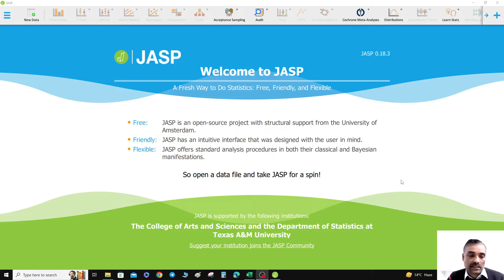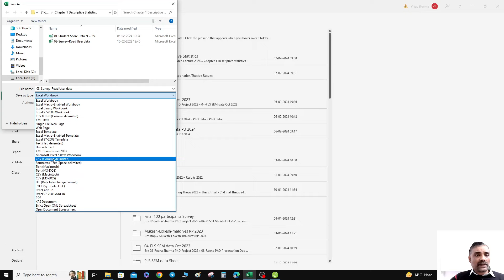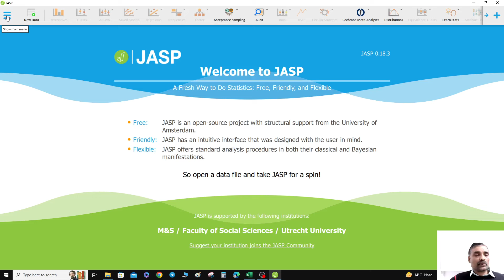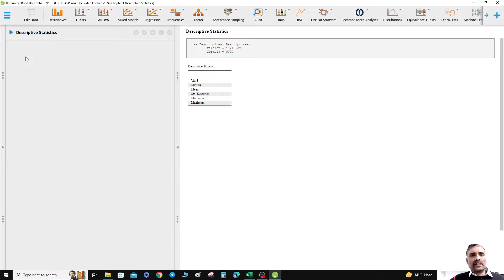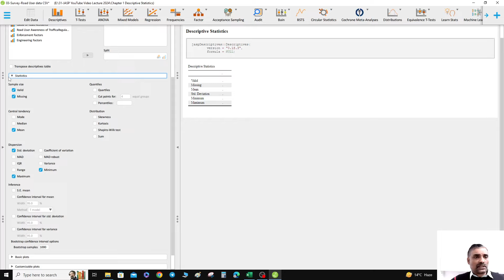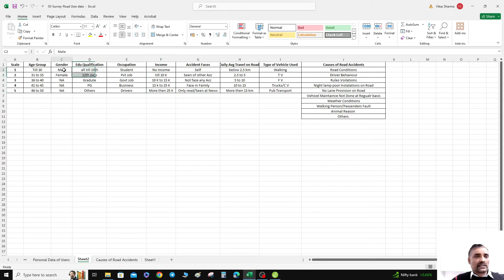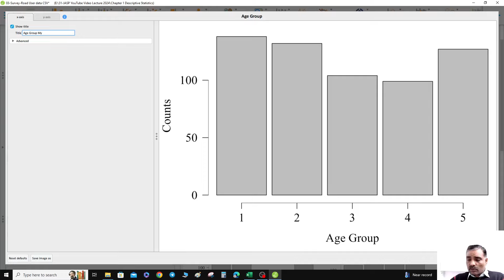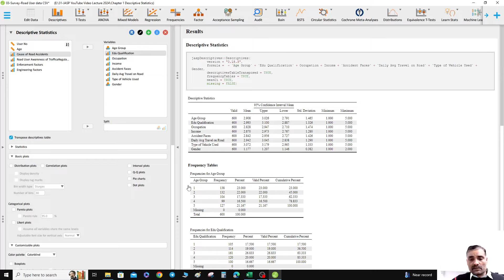Descriptive Statistical analysis using JASP for 600 participants Data for Road Accident Study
Comprehensive Analysis of Road Accidents Among 600 Individuals in Jaipur using JASP software (Part-I)

Introduction:
Welcome to our in-depth video presentation on the subject of road accidents in Jaipur, a pressing issue that affects countless lives each year. Jaipur, the iconic and bustling capital city of Rajasthan, is not only a tourist haven but also a hub for road traffic, which brings with it a considerable number of road accidents. The motivation behind this study is to shed light on the patterns and factors contributing to these incidents, with the ultimate aim of enhancing road safety. This video will cover our research methodology, key findings, and the significant implications these have for the residents of Jaipur and beyond.

Background Information:
Understanding road accidents in urban areas is crucial for developing effective safety measures and improving the quality of life for city dwellers. In India, road accidents constitute a major public health issue, with the National Crime Records Bureau reporting a staggering number of road traffic fatalities each year. In Jaipur, the situation is no less dire, with the city's expanding population and increasing number of vehicles contributing to congested roads and heightened accident risks. Our study takes into account these factors to provide a detailed analysis of the current state of road safety in the region.

Study Objectives:
The primary goal of our study is to analyze the various demographic and socio-economic factors that contribute to road accidents in Jaipur. By examining the data collected from 600 individuals, we aim to identify key trends and risk factors. This research is intended to serve as a foundation for future road safety measures and policymaking, potentially reducing the frequency and severity of road accidents in Jaipur.

Methodology:
Our data collection utilized a scale that categorizes individuals based on age, gender, educational qualifications, occupation, income, accident experiences, daily travel distance, and type of vehicle used. This scale was meticulously designed to capture the diverse experiences of Jaipur's residents. The selection of these specific demographics was driven by the need to understand the intersection of these variables with road accident occurrences. For the analytical process, JASP software was employed for its robustness in statistical analysis and its user-friendly interface for descriptive statistics.

Key Findings:
The analysis of 600 cases revealed significant trends, such as the higher incidence of road accidents among certain age groups and the correlation between income levels and the types of vehicles involved in accidents. It was observed that individuals with lower incomes were more likely to be involved in accidents as pedestrians or while using public transportation, whereas higher-income individuals were more likely to be involved in accidents as drivers.

Analysis Details:
Delving into the scale points, we found that the age group 'Till 30' reported a higher number of self-experienced accidents, which could be associated with the risk-taking behaviors common in youth. Conversely, older age groups were more likely to report accidents involving family members or those observed through various media. Such details provide a granular view of how age and lifestyle influence accident exposure.

Implications:
The implications of this study are far-reaching for road safety in Jaipur. The findings can guide policymakers in tailoring road safety programs to target specific demographics. For instance, educational campaigns can be directed towards younger drivers, while infrastructure improvements can be focused on areas where pedestrians are more at risk.

Call to Action:
We urge viewers to reflect on these findings and consider their own behaviors and conditions on the road.

Closing Remarks:
In conclusion, this study serves as a mirror reflecting the current state of road safety in Jaipur. It's a call to action for all stakeholders, from policymakers to everyday citizens, to come together in the pursuit of a safer future on our roads. We thank you for your time and interest in this crucial topic, and we hope this video serves as a stepping stone towards a safer journey for everyone.